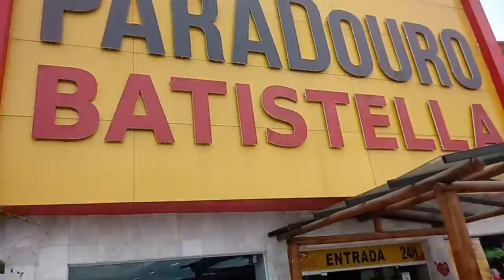PÁTIO LOTADO EM RESTAURANTE PARADOURO BATISTELLA GUARAREMA - SP